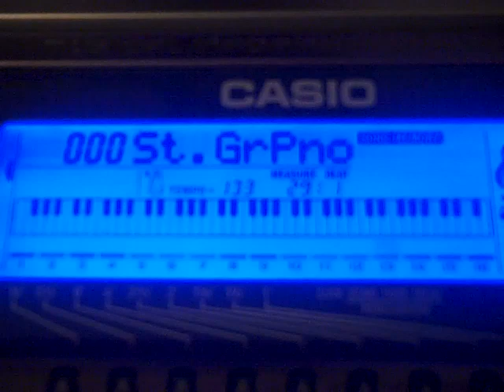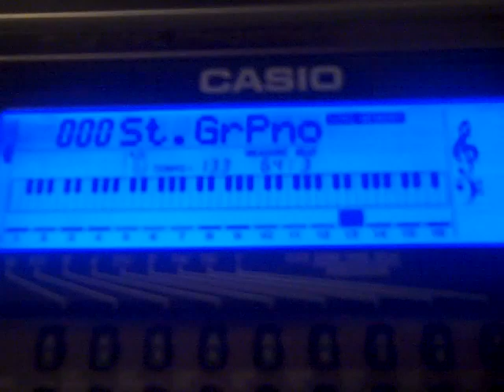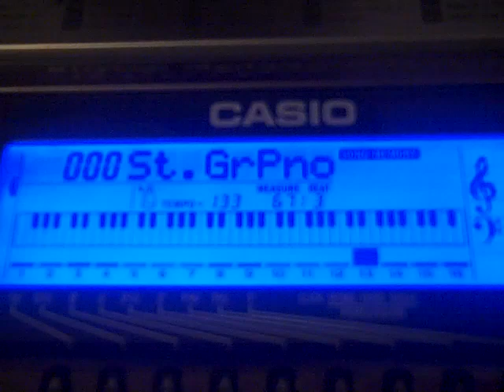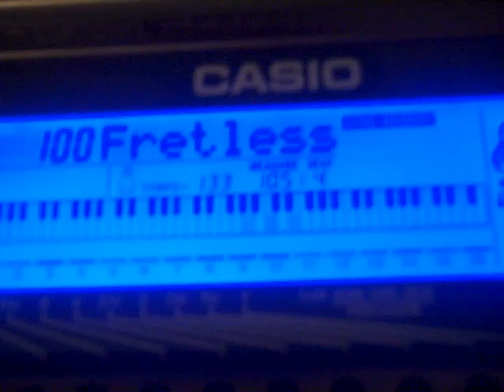Michael Jackson-You Rock My World (JMIX'S MultiKeyboard Mix)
Checkout my Michael Jackson's "You Rock My World" Multikeyboard Instrumental done by me on my keyboard. It was done by me on the keyboard by memorization just like all my other instrumental videos. It took me one day to make this whole thing. I did this for my mother and I also thought I would share it. Hope you enjoy. Rip MJ!! The truest and ONLY "King of Pop." There shall NEVER be another like him with his kind of energy.